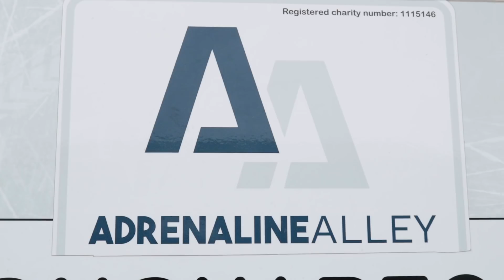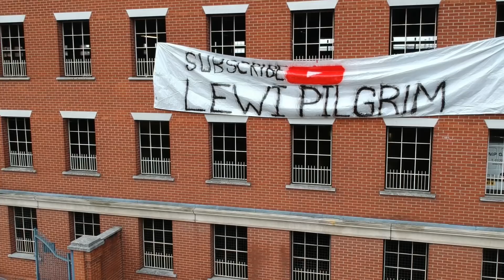MTB BEST OF 2018!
Today I'm bringing you my mtb best of 2018 video, breezing over all the epic mountain biking moments that have occurred for me this year. I've had some awesome mountain biking times, did a race, grew my YouTube and Instagram pages, improved my riding skills and just had a genuine blast all year round!

I wish you all a very happy new year, hope you all do awesome things with yourselves and your biking. I just remembered I need to start training for my upcoming enduro events haha. Well, now's the time to do it!

Find me elsewhere & other information that's not massively important!

MY GEAR:

Canon 750D w/ 18-55mm kit lens & 50mm Canon Lens
Rode Mic
Adobe Photoshop